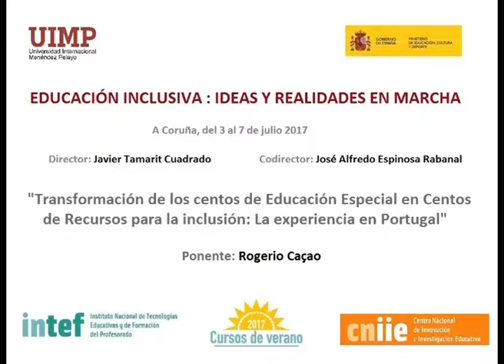Transformación de centros de Ed Especial en C de Recursos para la Inclusión Portugal Parte 1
Rogerio Caçao nos explica en este fragmento el nacimiento de las Escuelas de Educación Especial en Portugal.

El ponente Rogerio Caçao (Vicepresidente de la asociación Fenacerci en Portugal) presenta una ponencia sobre la transformación de un Centros de Educación Especial en Portugal en Centros de Recursos para la Inclusión.